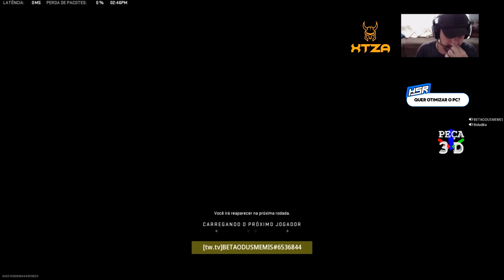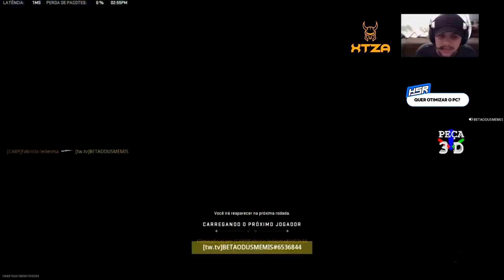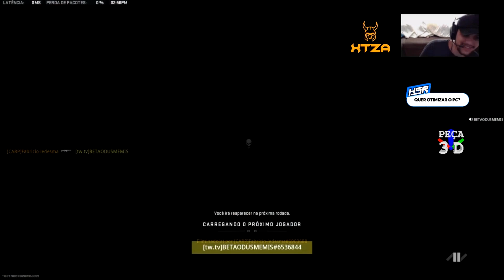Modo tiroteio com a BOLUDA me carregando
multiplayer acabou, e so nos resta saudades, mas temos o modo saque, em breve trago video dele para vcs

HSR Otimização de PC e Notebook

Peça 3d Figure actions entre outras peças para decorações em se setup

Mestre Okami, compre seu funko pop com o melhor preço